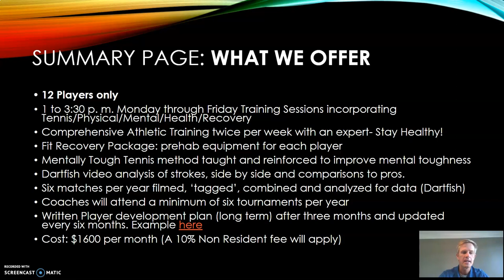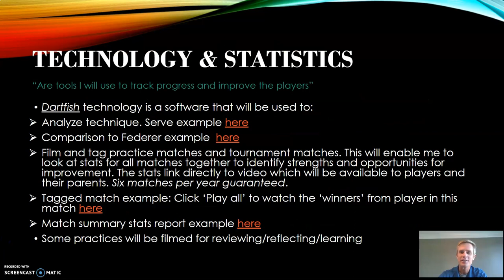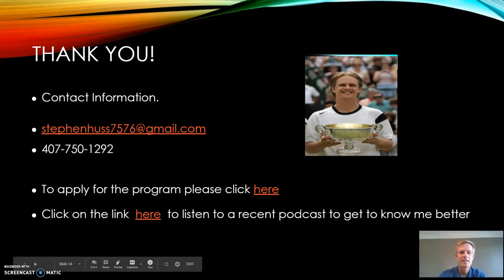Stephen Huss 75 76